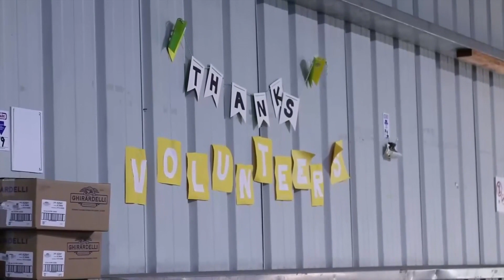Displaced families in North County need shelter, food, and bare necessities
Families on the Central Coast who have been victims of flooding and the Orcutt sinkhole seek assistance for shelter, food, and bare essentials. | Read the full story